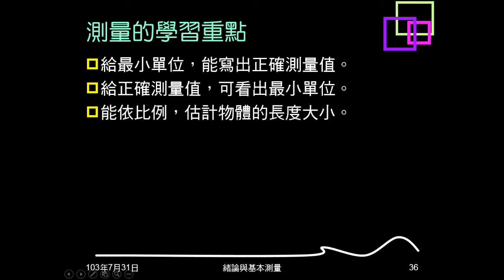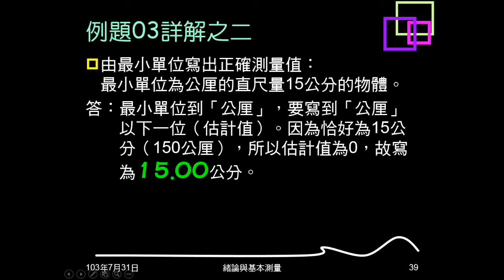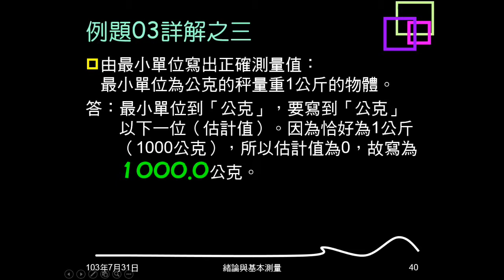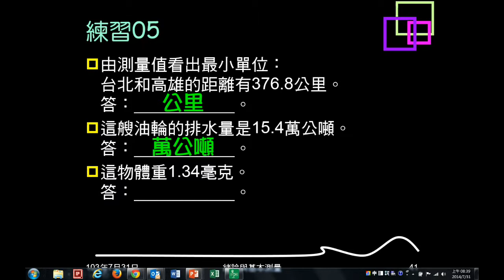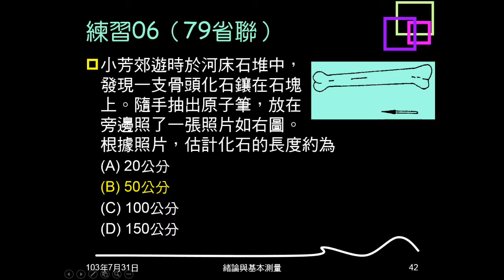103學年複習緒論05：例題03、練習05、06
例題03是給最小單位問正確測量值寫法，練習05是給測量值問最小單位，練習06是用估計方法測量。